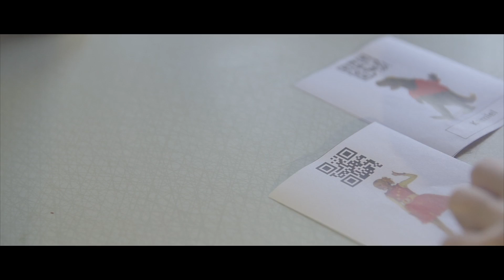Meet Zorabots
Maak plaats voor Zora, dé zorgoplossing.

Ze is er voor jou als je ziek bent, als je oud bent of hulp nodig hebt.
’s Werelds eerste robot die voor jou zorgt.